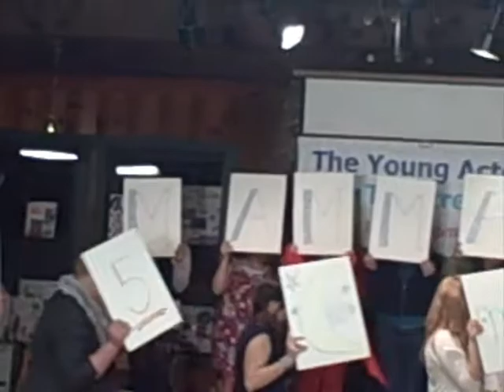Mamma Mia in 15 minutes part 1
Mamma Mia in 15 minutes part 1 yatc staff